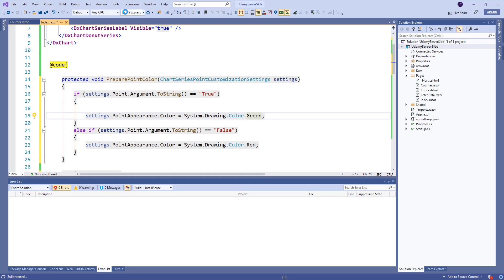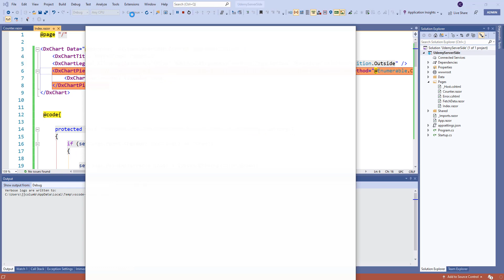Personalizando el Chart de DevExpress para Blazor